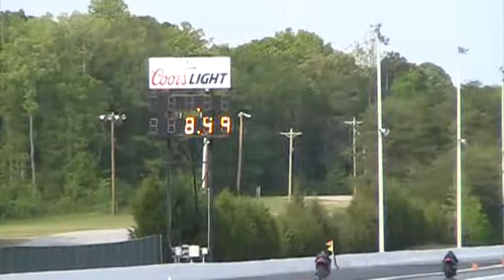Capo In Real Street Busa in 2010 goes 8.19@170 only 30shot of NOS